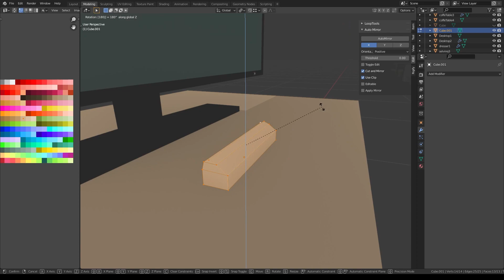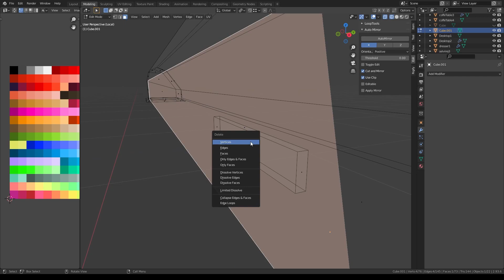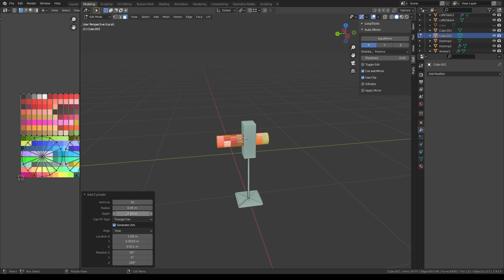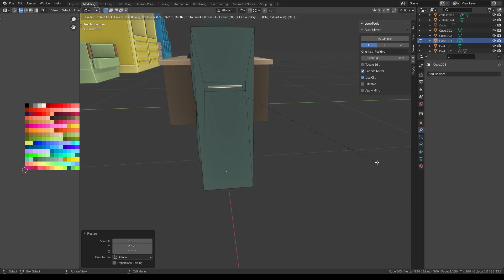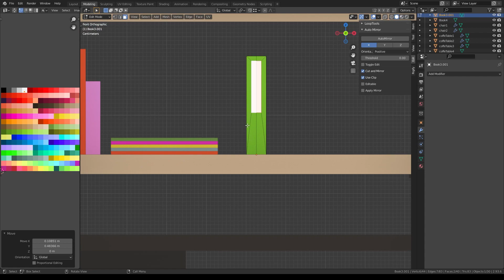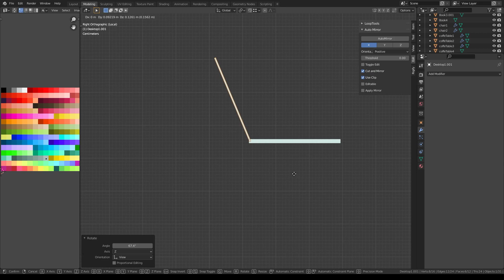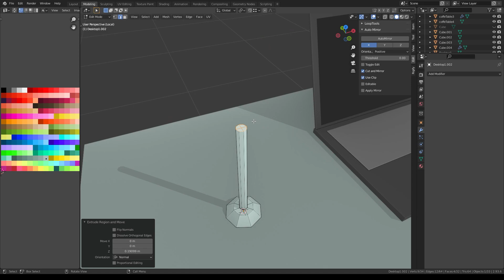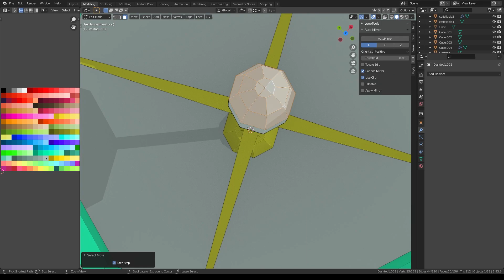💻Low Poly Timelapse Blender 3D Furniture for Video Games - 5🔴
Enjoy the video, you can put the music you like most in the background.

3D  timelapse.
Model for video games.
Blender 3d.

00:00 Speaker 1
01:33 Speaker 2
03:08 Speaker 3
04:00 Books
05:10 PC
06:00 Shelving